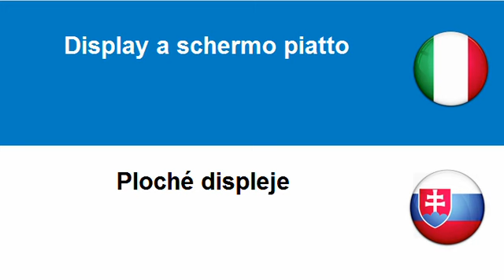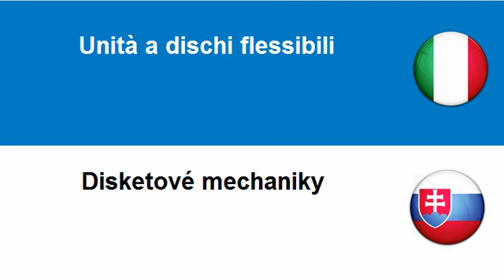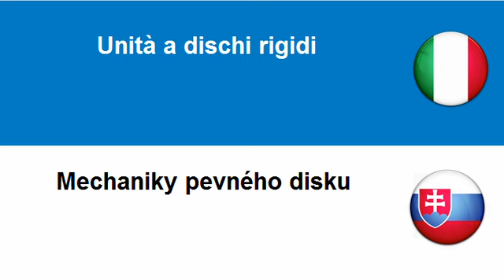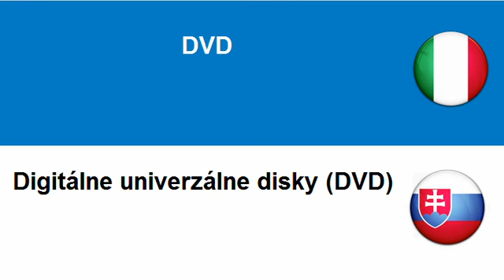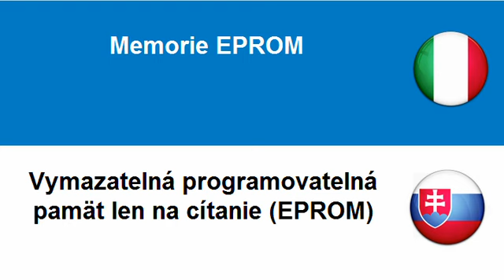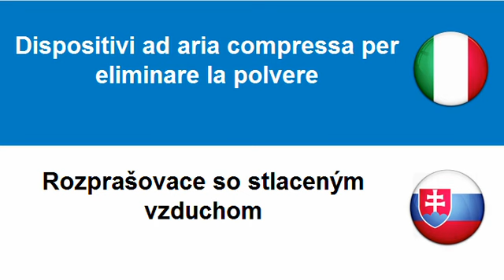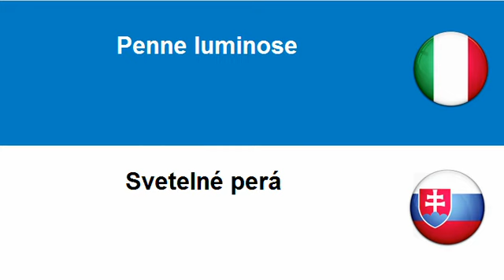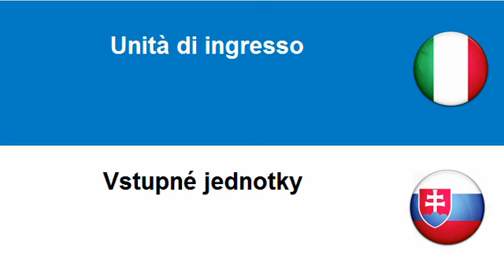Imparare lo Slovacco = Apparecchiature informatiche